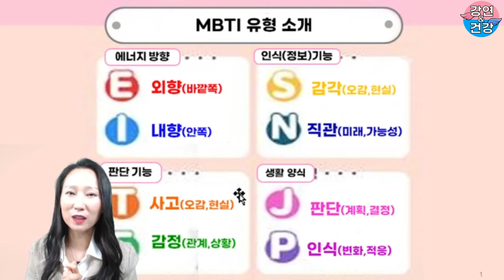S감각형과 N직관형의차이, MBTI, MBTI검사,같은상황 다른생각? 왜 나는 뜬구름잡는소리 못참을까? 감각형, 직관형 MBTI무료검사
김연우씨와 김태원씨의 심사 또는 코칭 방식차이가 달라 언급을했습니다.

S형과 N유형의 엠비티아이차이!
전문가양성Wings VOD 클래스